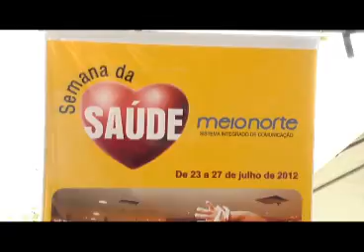Canal Saúde - Bloco 01 - 26.7.2012